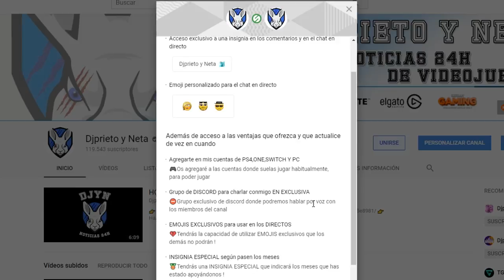GRATIS | Consigue gratis esta silla motorizada Y MUCHO MÁS para tu avatar de Xbox One